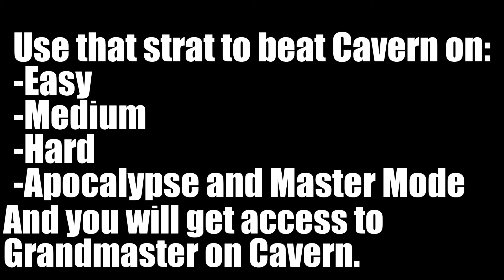[GRANDMASTER OUTDATED] How to complete 100% the map "Cavern" || Arena:TD.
Map: Cavern.
Mode: Master + Grandmaster.
Mutation: Standard.

Time stamps:
Master Mode: 0:00 - 0:59
Grandmaster Mode: 1:00